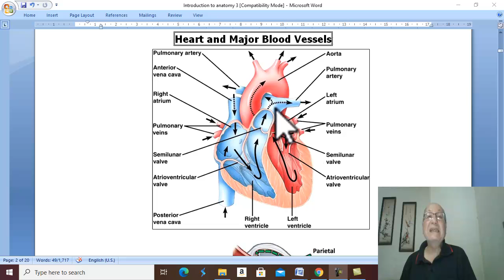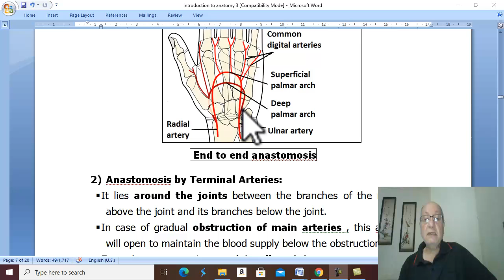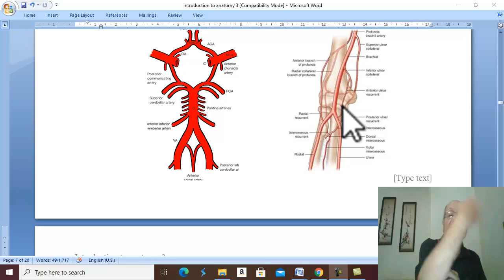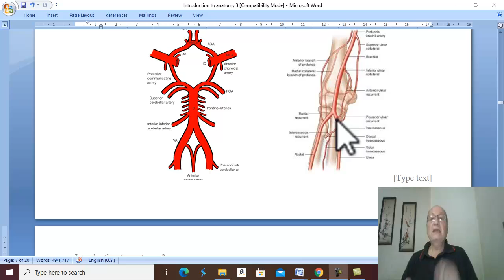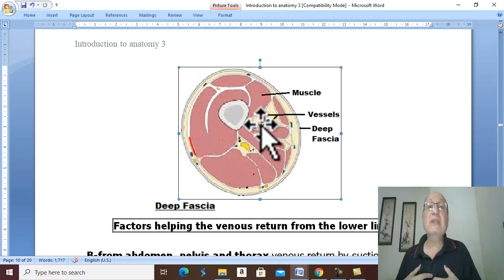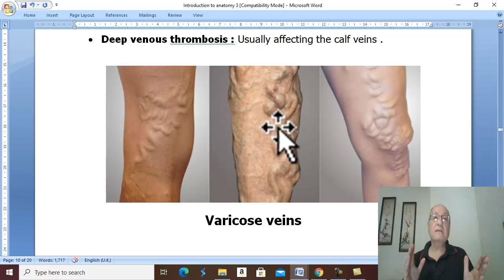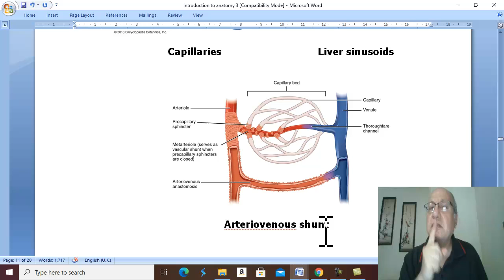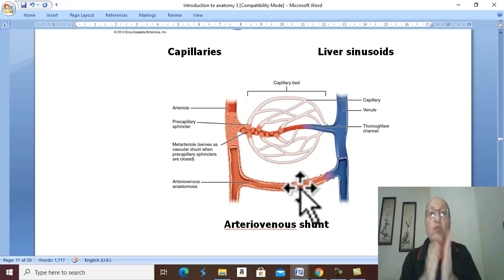Introduction to anatomy in Arabic 17 ( CVS, part 2) ,by Dr. Wahdan